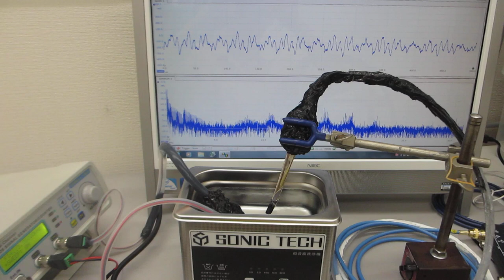超音波洗浄器と、オリジナル超音波プローブによる、超音波のダイナミック制御実験（超音波システム研究所）